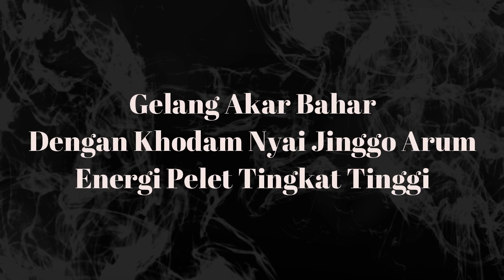Khasiat Pelet Gelang Akar Bahar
Ini adalah gelang akar bahar yang saya isi dengan khodam wanita, yang memiliki khasiat untuk pelet.